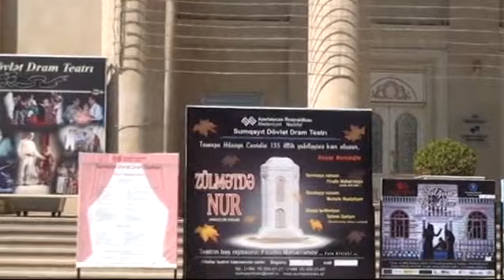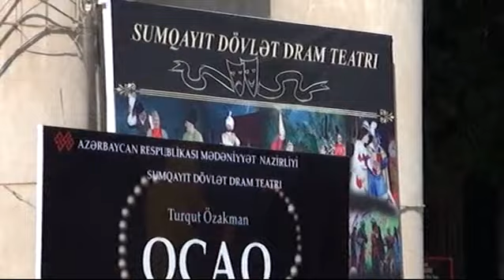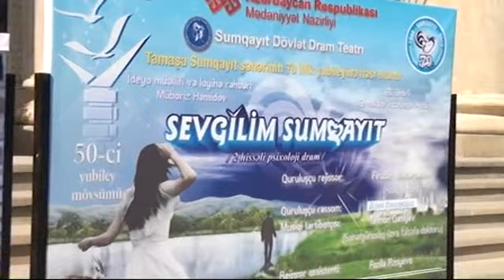C.Cabbarlı "Solğun çiçəklər"